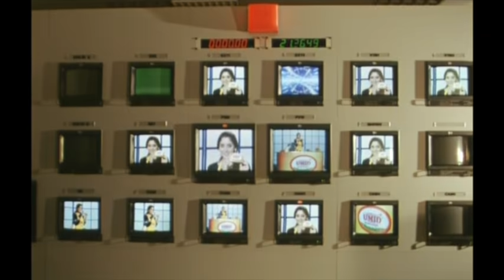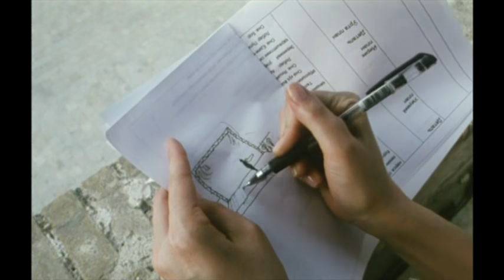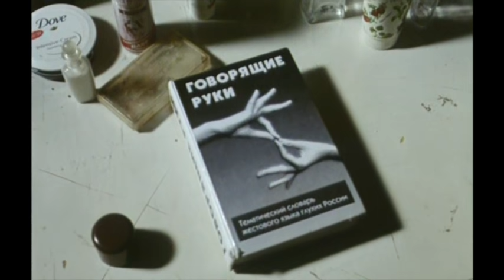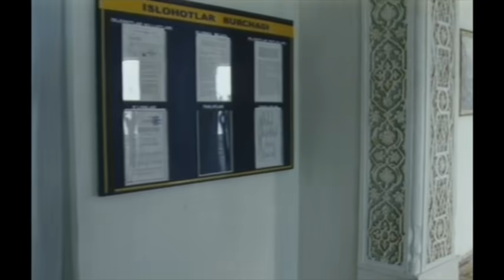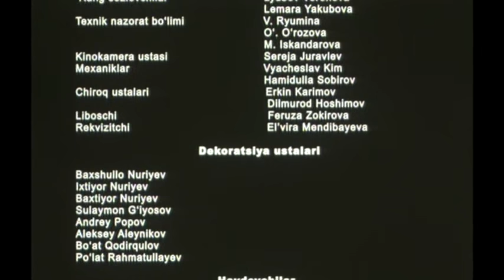Sukunat (o'zbek film) | Сукунат (узбекфильм)